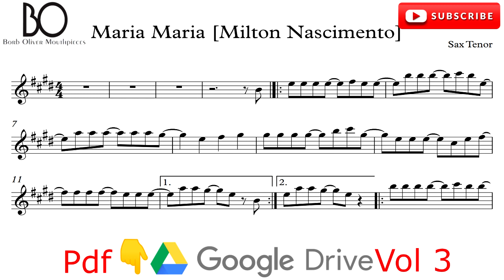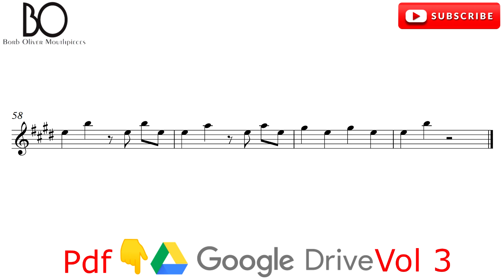MARIA MARIA [MILTON NASCIMENTO] PARTITURA PARA SAX TENOR